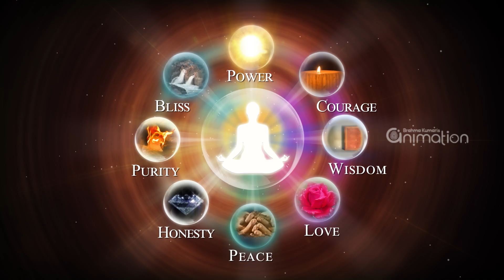Aao Yog Kare - Yoga Day Song | Brahma Kumaris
Animation Dept, HQ Brahma Kumaris.